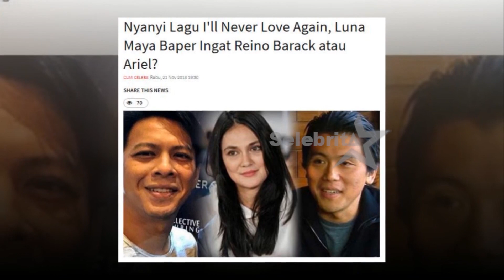Luna Maya, Trauma Jatuh Cinta | Selebrita Siang